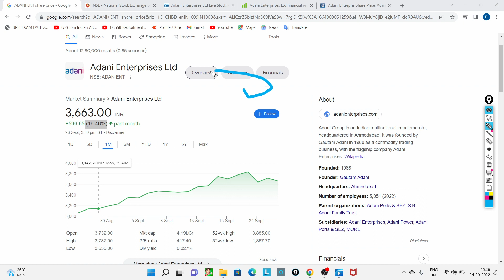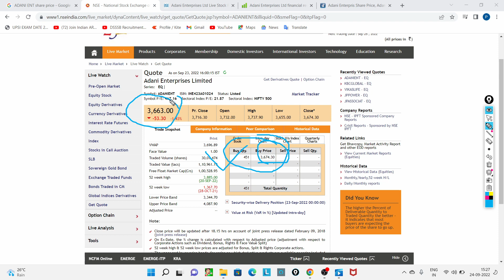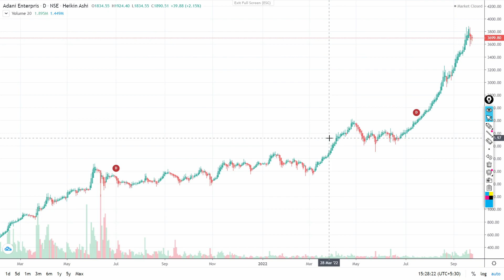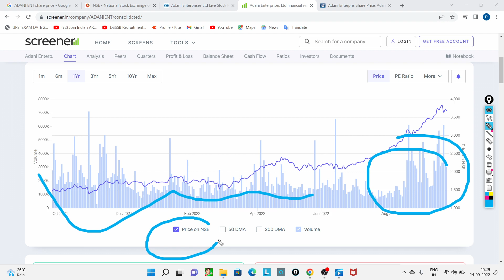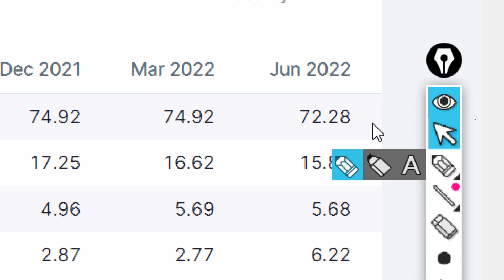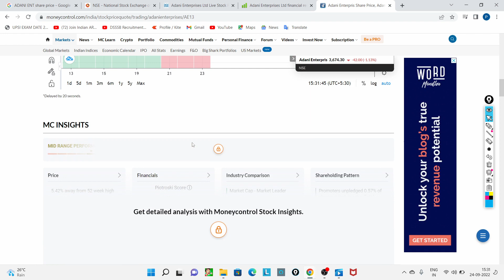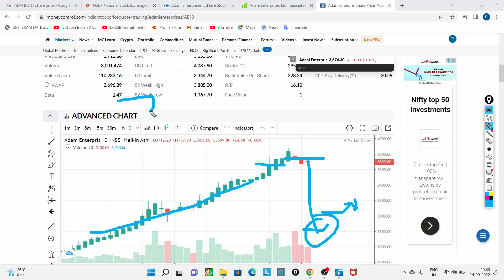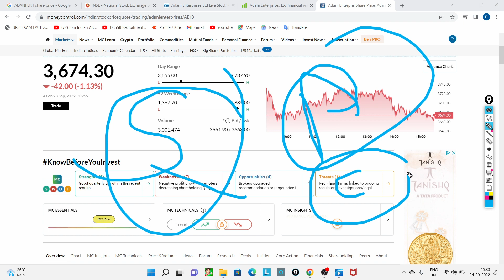ADANI ENTERPRISE SHARE LATEST NEWS, ADANI ENTERPRISE SHARE ANALYSIS, ADANI ENTERPRISE SHARE TARGET